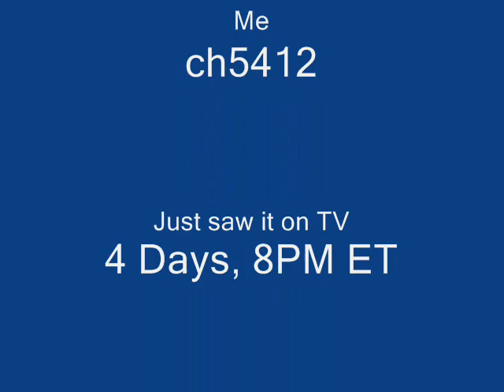New Hero Factory Mini-Series Commercial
this is the new commercial for the new hero factory miniseries which premires on September 20th.